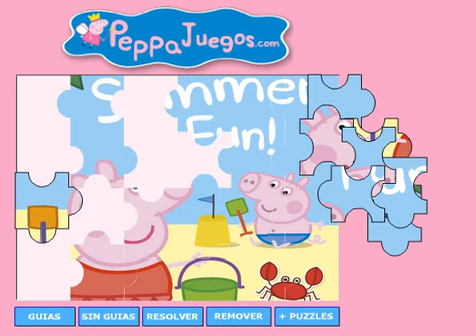Puzzle Peppa Pig Verano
Descripción: El verano ya llegó y Peppa Pig y su hermano pequeño George Pig han salido a disfrutar de la playa, a ellos les encanta jugar con la arena y hacer castillos, diviertete con los hermanos Pig colocando correctamente todas las piezas de este rompecabezas.